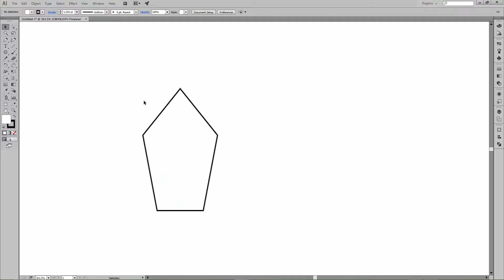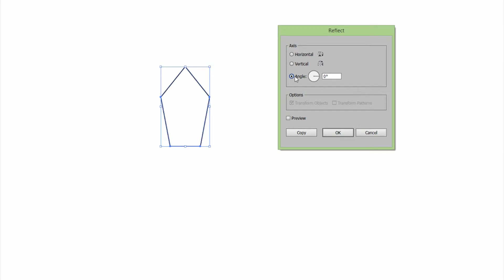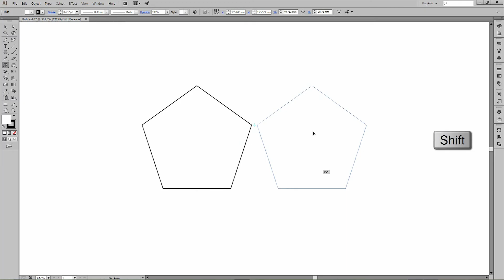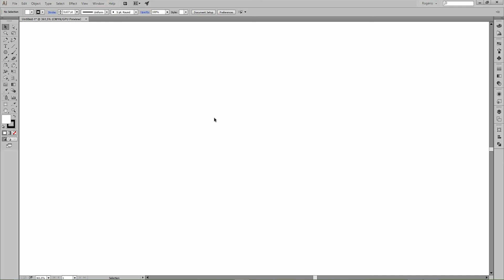Aula 33 - Illustrator CC - Transformações 04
Vídeo Transformações com Rogério Lourenço